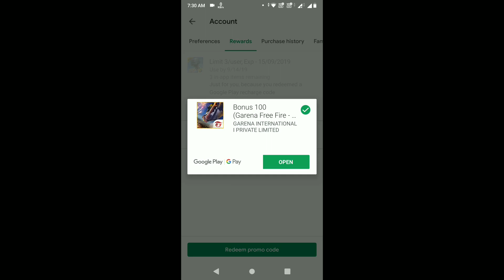HOW TO GET FREE DIAMONDS IN FREE FIRE 2019 | BONUS FREE DIAMONDS BY GOOGLE PLAY AND GARENA FRE FIRE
About my Channel 👇
Name: BeastArmy
 Host : Sourabh
Content : Free Fire

Bye Bye will meet u in Next video.

1.Garena Free Fire Indonesia
2.Garena Free Fire Brazil
3.Garena Free Fire Brasil
 4.Garena Free Fire India
5.Garena Free Fire Singapore
 6.Garena Free Fire Thailand